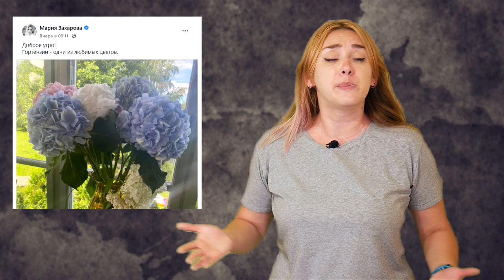Россия кормит голубей. Такие новости №240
00:10 Уровень жизни голубей в России превысил уровень жизни россиян
02:19 Белорусские силовики задержали больше 30 российских граждан. Есть конечно, вариант, что это "договорняк", и один диктатор сдал в аренду русских другому, чтобы как-то решить своим проблемы с выборами

Такие новости! Смотрите еженедельно по пятницам самые актуальные "такие вот" новости.